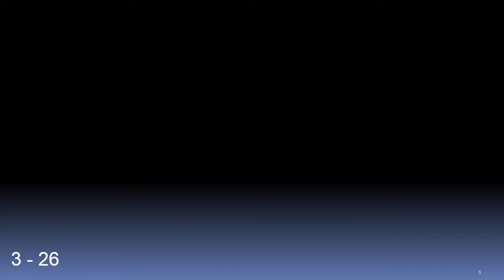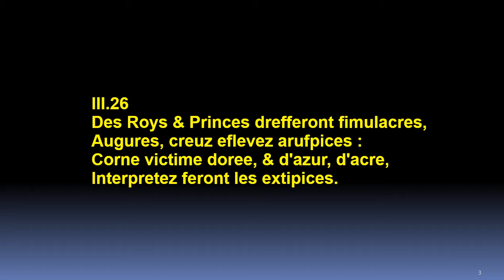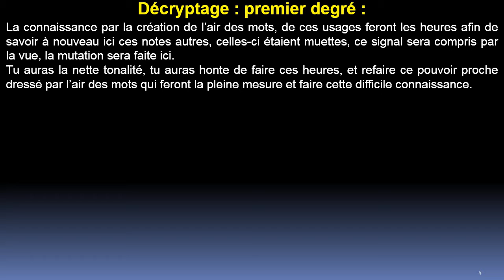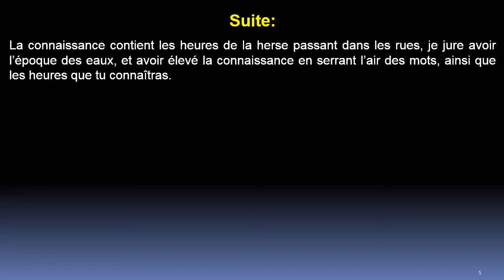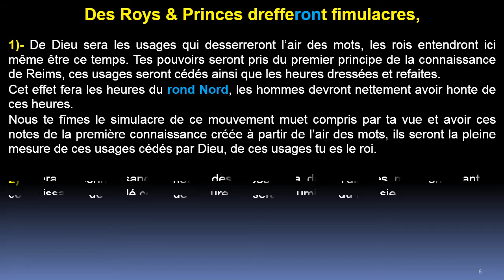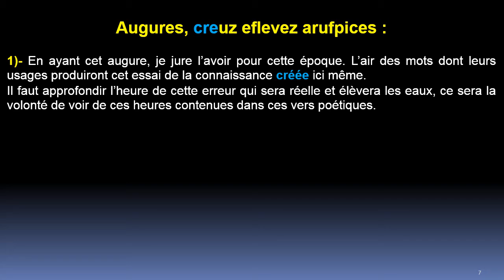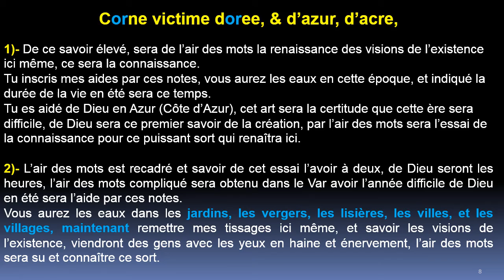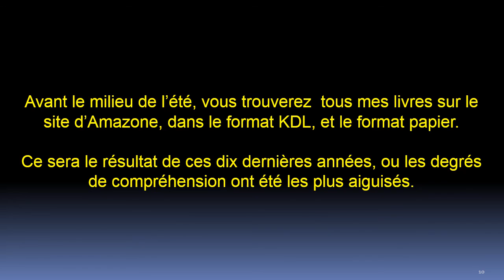Quatrain 26 - Centurie 3 :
Nostradamus explique dans ce quatrain, que des engins pointus russe produiront une grande lumière, il jure qu’il connaît l’heure de l’époque des eaux hautes.
Nostradamus nous explique que des événements se produiront en Corses, où des musulmans seront impliqués, il indique également que la planète connaîtra de nombreuses explosions, et que les heures du rond Nord seront expliquées, que les peuples devront avoir honte, réaffirmation de la présence du Messie.
Nostradamus nous reparle d’une erreur humaine qui apportera les eaux hautes.